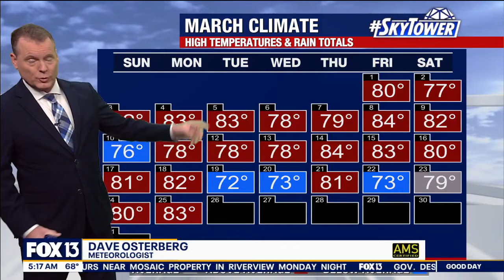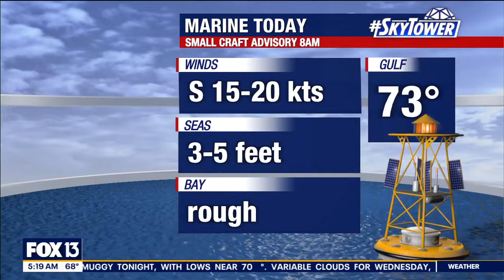Tampa weather | mild, gusty day in store on March 26, 2024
FOX 13 Meteorologist Dave Osterberg previewed a mild and breezy day with temperatures reaching the low 80s again.